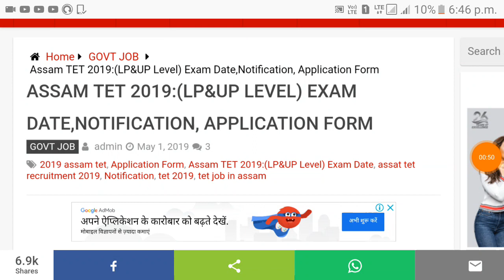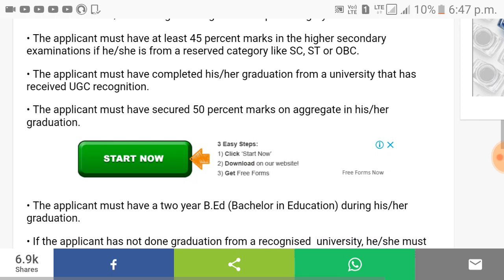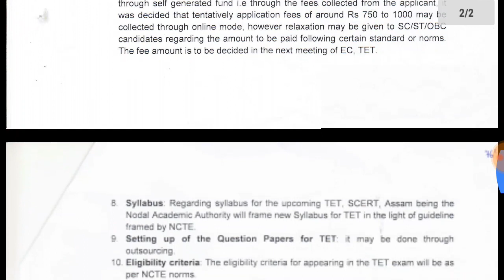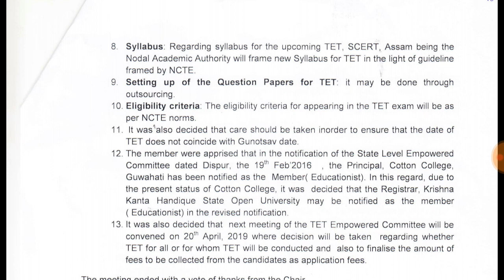Assam TET 2019 educational qualification || BED & DELED need or not || how to apply for tet 2019